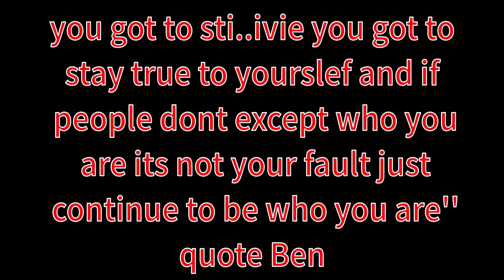Sand Kills Brain Cells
Check out Bens stuff!